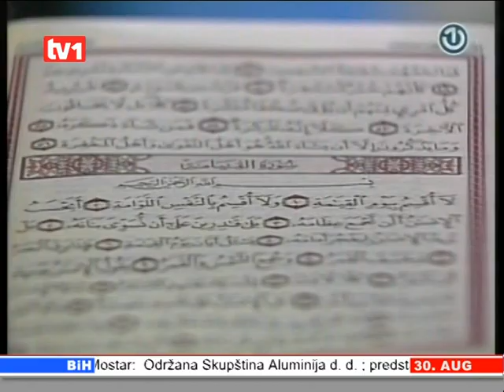BAJRAM - SREDISNJA SVECANOST - 30.8.2011